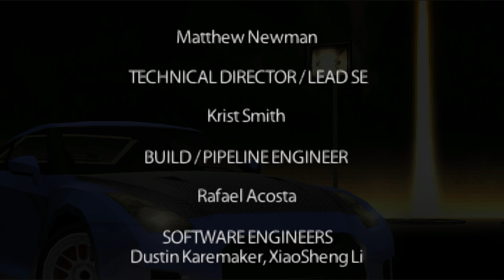NFS Undercover PSP Juga Gak Kalah Broken..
Episode Ending NFS Undercover PSP

Terimakasih buat yang sudah mampir dan menonton :)
Jangan lupa kasih tombol like dan komen sesuka kalian, nanti gua pasti usahakan buat balas semuanya. Ok :)